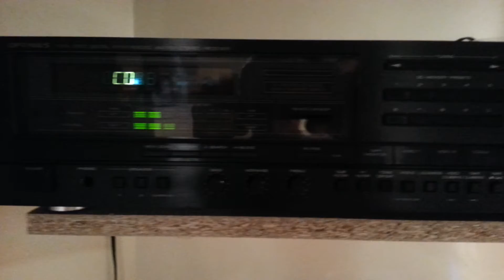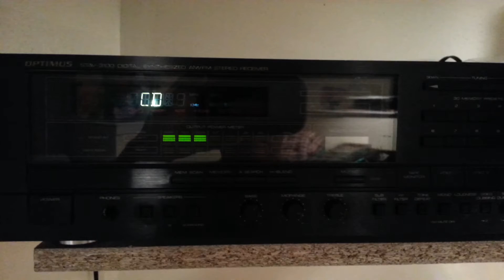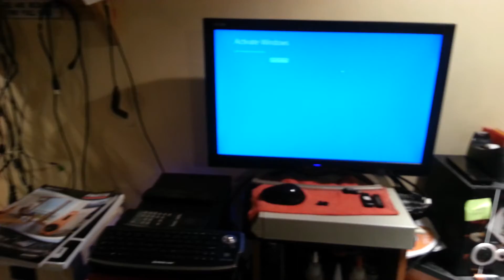Realistic Nova 8B clone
Here my Realistic Nova 8B clone that cabinet  made 3/4 plywood and epoxy the inside Sean and outside with a mod  crossover